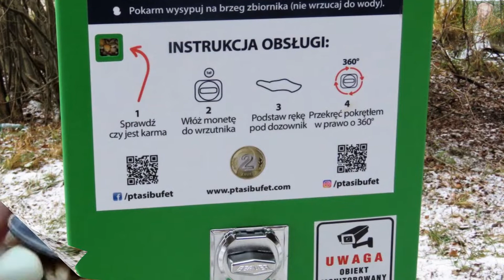SPACER NAD WODĄ ..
Zapraszam.